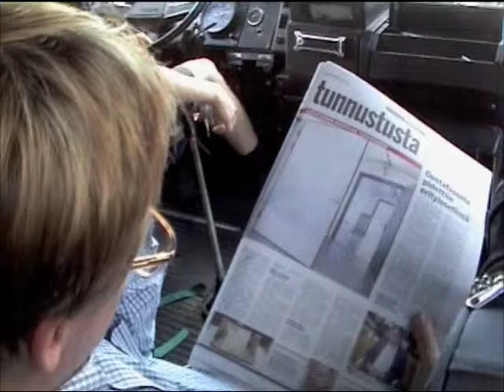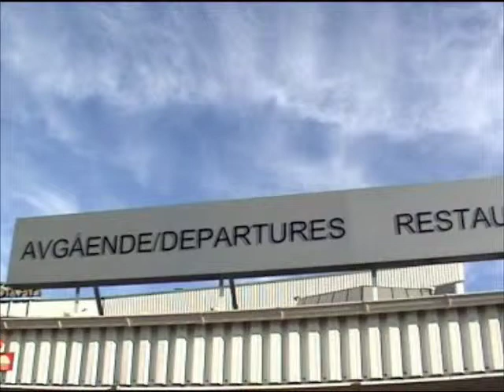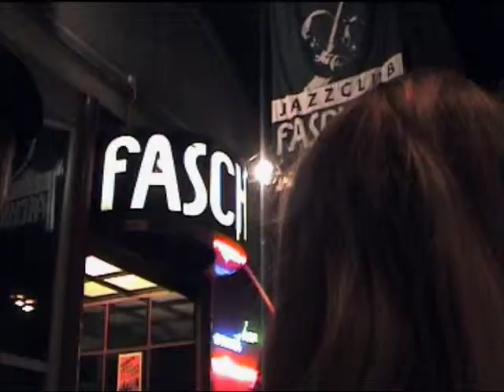Platypus Ensemble live, part 3 (Hille, Dunkel, Anttila, Mäkynen)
This is the third part of the tour documentary 'Sounds and situations', the Platypus Ensemble travels in Finland and Sweden.
Backstage footage and a concert clip from the legendary jazzclub 'Fasching' in Stockholm.